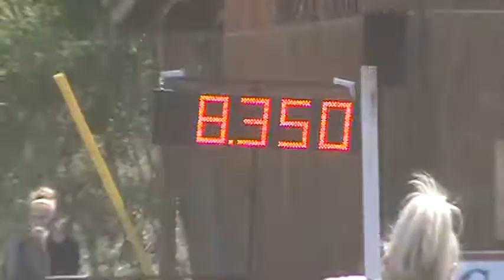Aug 2011 Speed and Action